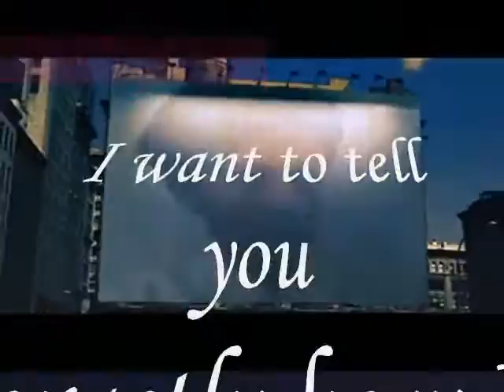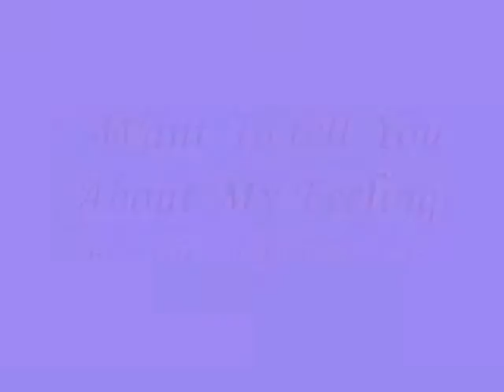i Want To tell You About My Feeling ,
do.
do so
Money is an excellent servant, but the host
very bad.